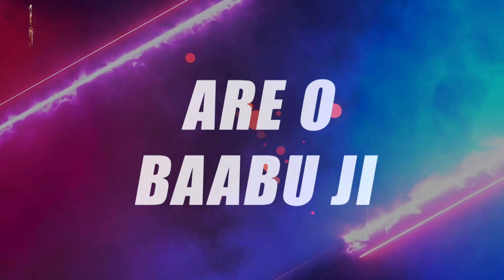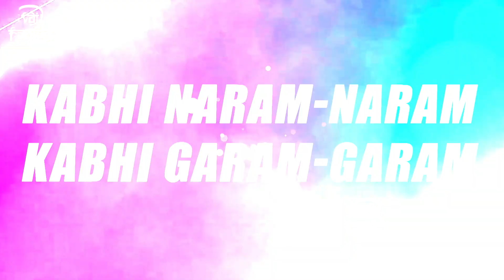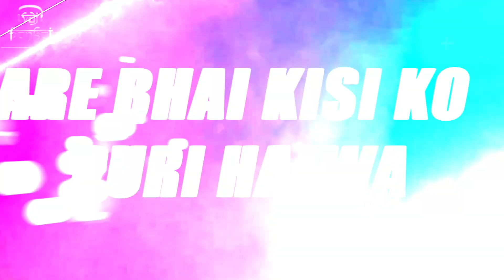O Beta Ji (Remix)| Dj Spidey India | Vdj Pankaj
O Beta Ji (Remix)| Dj Spidey India
Visual By Vdj Pankaj